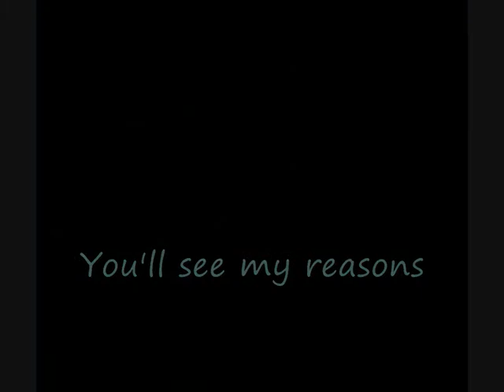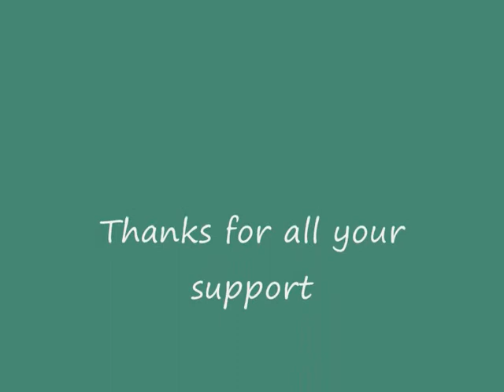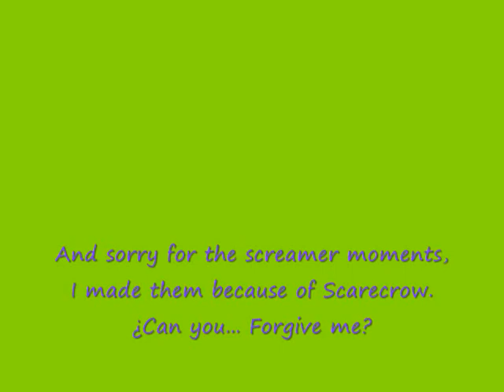10. Batman & Robin - THE GAUNTLET THAT HURTS AND SCARES LIKE HELL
Hello People.

Jainituos is back (helped by J Jawliet), and here are the last levels of Batman & Robin, for SNES: and the name is The Gauntlet. Here you must face your ANCIENTE FOES. Don't worry, here I give everything you need for facing this terrible challenge.

For now, enjoy, and please don't forget to rate and comment.

PD: Like in my past scarecrow video: there are some moments of SCARE and SCREAMER, I tell you know, so don't insult me if you are careless after reading this. YOU HAVE BEEN WARNED.